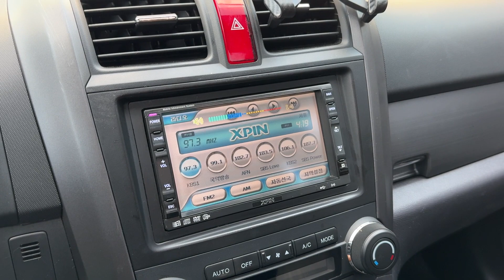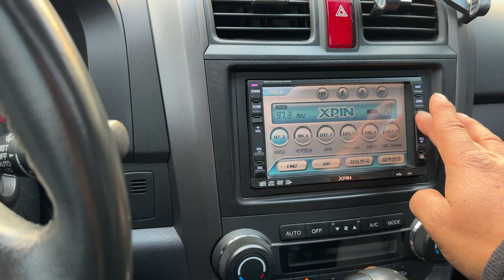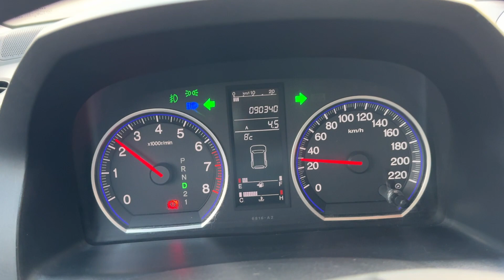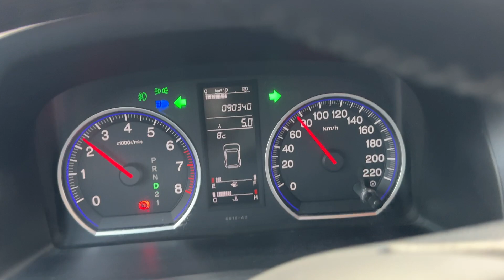JR JRFUERZA FUERZA HONDA CRV CR_V 4WD SunRoof Petrol 2007y K24Z1 2354cc 4X4 Gasoline